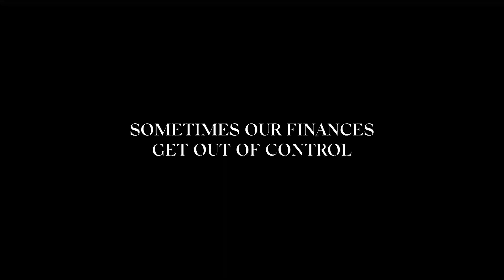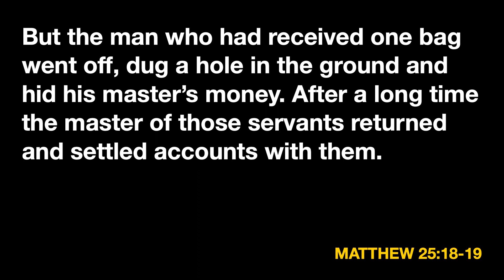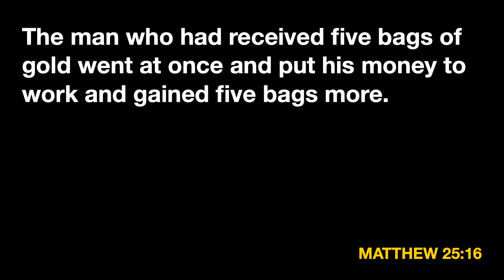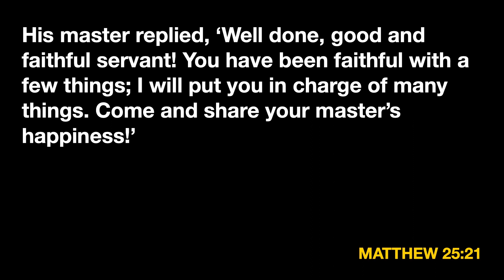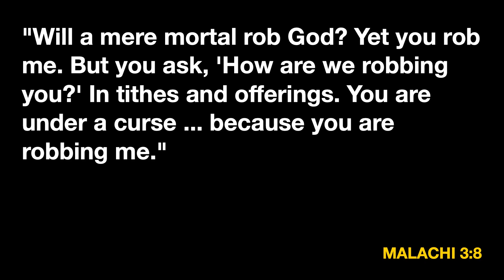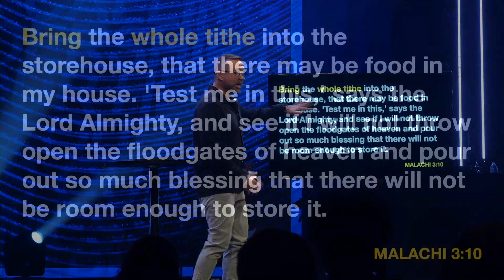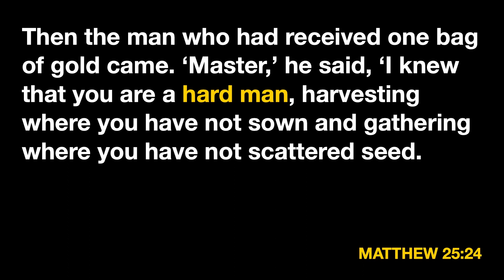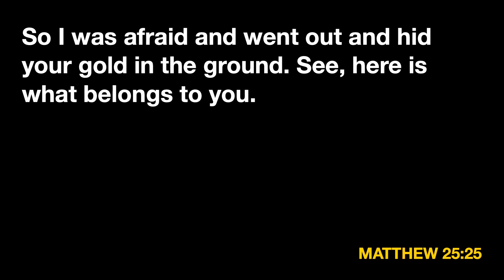Back In The Black || Dave Crosby || Part 4